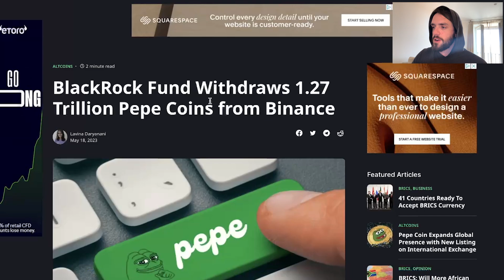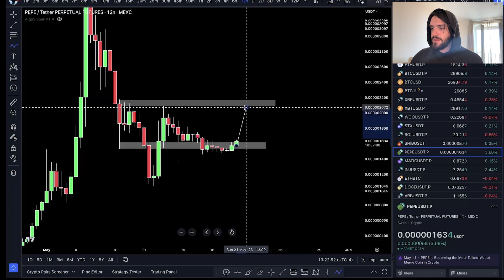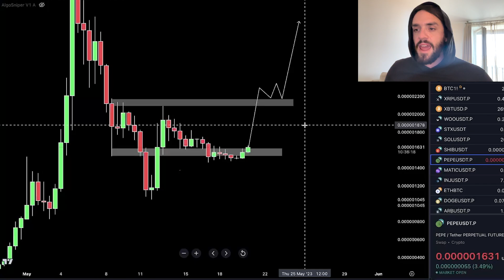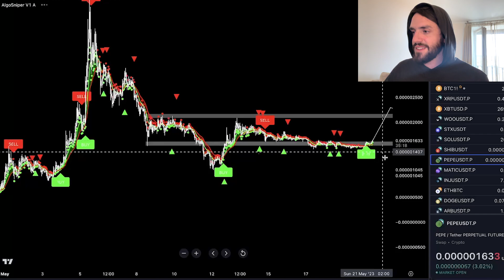PEPE COIN BREAKING NEWS!!!!!!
🎯ALGOSNIPER TRADING INDICATOR ALGORITHM TRY FOR FREE: algosniperfreetrial.com